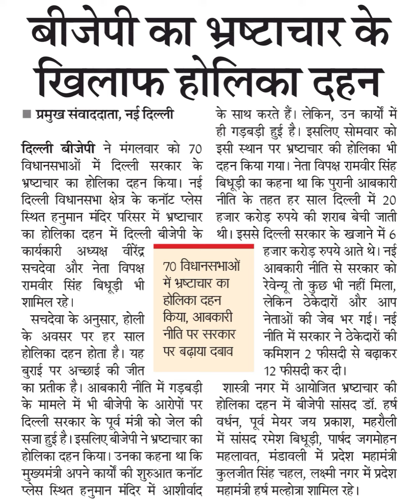बीजेपी का भ्रष्टाचार केखिलाफ होलिका दहनप्नई दिल्लीके साथ करते हैं। लेकिन, उन कार्यों मेंही गड़बड़ी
बीजेपी का भ्रष्टाचार के
खिलाफ होलिका दहन
प्नई दिल्ली
के साथ करते हैं। लेकिन, उन कार्यों में
ही गड़बड़ी हुई है। इसलिए सोमवार को
70 इसी स्थान पर भ्रष्टाचार की होलिका भी
के दहन किया गया। नेता विपक्ष रामवीर सिंह
नई बिधूड़ी का कहना था कि पुरानी आबकारी
प्लेस नीति के तहत हर साल दिल्ली में 20
हजार करोड़ रुपये की शराब बेची जाती
के थी। इससे दिल्ली सरकार के खजाने में 6
हजार करोड़ रुपये आते थे। नई
रेवेन्यू तो कुछ भी नहीं मिला,
लेकिन ठेकेदारों और आप
नेताओं की जेब भर गई। नई
नीति में सरकार ने ठेकेदारों की
कमिशन 2 फीसदी से बढ़ाकर
दिल्ली बीजेपी ने मंगलवार को
विधानसभाओं में दिल्ली सरकार
भ्रष्टाचार का होलिका दहन किया।
दिल्ली विधानसभा क्षेत्र के कनॉट
स्थित हनुमान मंदिर परिसर में भ्रष्टाचार
का होलिका दहन में दिल्ली बीजेपी
कार्यकारी अध्यक्ष वीरेंद्र
सचदेवा और नेता विपक्ष
रामवीर सिंह बिधूड़ी भी
शामिल रहे।
सचदेवा के अनुसार, होली
70 विधानसभाओं आबकारी नीति से सरकार को
होलिका दहन
किया, आबकारी
नीति पर सरकार
पर बढ़ाया दबाव
के अवसर पर हर साल
होलिका दहन होता है। यह
ब्राई पर अच्छाई की जीत
का प्रतीक है। आबकारी नीति में गड़बड़ी
के मामले में भी बीजेपी के आरोपों पर
दिल्ली सरकार के पूर्व मंत्री को जेल की
सजा हुई है। इसलिए बीजेपी ने भ्रष्टाचार का
होलिका दहन किया। उनका कहना था कि
मुख्यमंत्री अपने कार्यों की शुरुआत कनॉट
प्लेस स्थित हनुमान मंदिर में आशीर्वाद
शास्त्री नगर में आयोजित भ्रष्टाचार की
होलिका दहन में बीजेपी सांसद डॉ. हर्ष
वर्धन, पूर्व मेयर जय प्रकाश, महरौली
में सांसद रमेश बिधूड़ी, पार्षद जगमोहन
महलावत, मंडावली में प्रदेश महामंत्री
कुलजीत सिंह चहल, लक्ष्मी नगर में प्रदेश
महामंत्री हर्ष मल्होत्रा शामिल रहे।
12 फीसदी कर दी।